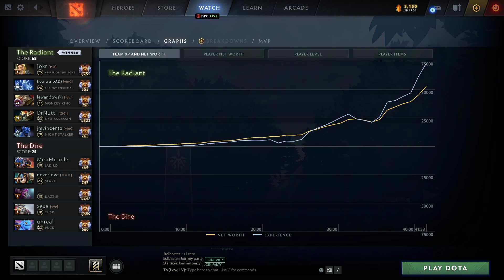Qupe Ancient Apparition [26/7/22] ICE LORD - Dota 2 Pro Gameplay [Watch & Learn]